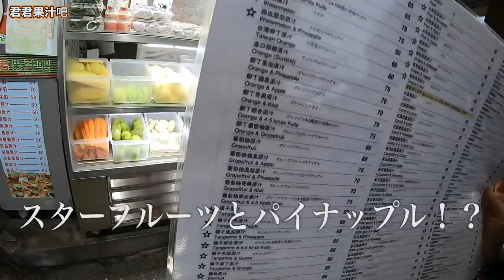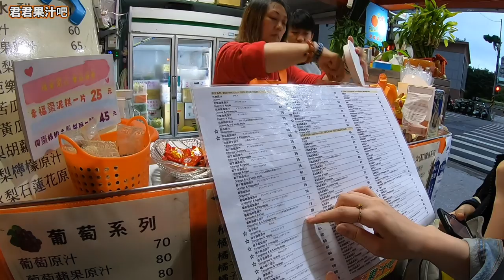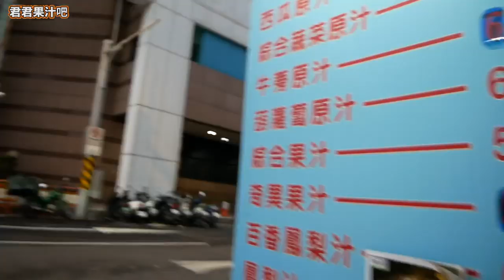【台湾大人旅編】#9 華山水果吧へと向かったはずが、君君果汁吧になっていた！11月でも果物は最高に美味しい！ 【ゆる旅番組】